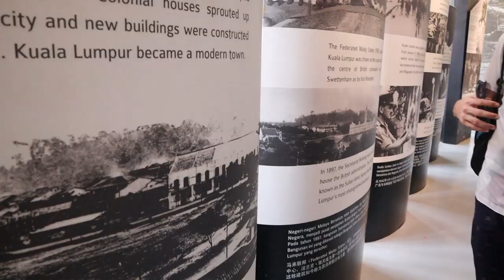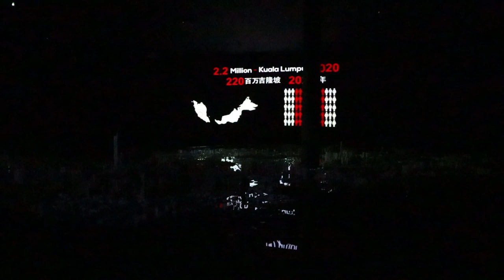Kuala Lumpur Vlog 1 | Malezya Gezi Rehberi, Neler yapılır? Ne yenir?Nereye Gidilir? Fiyatlar? 2020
Herkese merhaba arkadaşlar. Farklı medeniyetlerin bir arada mutlu mesut yaşadığı metropol olan Kuala Lumpur'u gezdik. Neler yapılır? Ne yenir? Nereye Gidilir? Ucuz mu? gibi merak ettiğiniz konulara cevap vermeye çalıştık. Umarım keyifle izlersiniz. :)

Umarız keyifle izlersiniz.
İkamet adresi gerekmeden, Almanca bilmeden sadece İngilizce ile hızlı ve kolay banka hesabı açmak için aşağıdaki linki kullanabilirsiniz.
Bu linkten üye olursanız ayrıcalıklı müşteri olursunuz.

Diğer gezi videolarımız

Biz Kimiz?
Biz Ocak 2019'da Almanya'ya Blue Card (Mavi Kart) çalışma vizesi ile gelen bir çiftiz. Birimiz Elektrik Elektronik Mühendisi, diğerimiz ise İnşaat Mühendisiyiz. Türkiye'de doğmuş büyümüş insanlar olarak yıllar içerisinde Türkiye'de edindiğimiz tecrübeler ışığında bir süredir Almanya'da yaşıyoruz. Bu sebeple Türkiye'de doğmuş büyümüş insanların da bakış açısından Almanya'da yaşamın nasıl olduğunu anlatmaya, burada edindiğimiz tecrübeleri sizlere aktarmaya çalışıyoruz. Özellikle Almanca bilmeden ve hiçbir tanıdığımız olmadan göç ettiğimiz için yaşadığımız zorlukların hepsini geldiğimizden beri kendimiz çözmek durumunda kaldık. Bu sebepten de edindiğimiz tecrübeleri Almanya'ya göç etmek isteyen, Almanya'daki yaşamı merak eden veya yeni göç etmiş insanlara elimizden geldiğinde anlatmaya çalışıyoruz. Anlatmaya çalıştığımız süreçlerin tamamını ve ihtiyacınız olacak bilgileri sadece tecrübelere dayanarak değil aynı zamanda resmi kurumların yayınladığı mevzuatlar, kanunlar, tüzükler ve hatta meclis tutanaklarına kadar inceleyerek sizlere anlatmaya çalışıyoruz. Doğru bilgi vererek Almanya'ya göç etmek veya Almanya'da yaşamak isteyen insanlara harcadıkları zamanların karşılığını vermek istiyoruz.

Gezmeyi ve eğlenmeyi seven bir çift olarak da vakit buldukça dünyanın çeşitli yerlerini gezmeyi, yeni kültürlerle ve insanlarla tanışmayı çok seviyoruz. Sizlere gezdiğimiz yerlerden öğrendiğimiz şeyleri aktaran vlog videoları da çekiyoruz. Sizler de seyahat etmeyi seviyorsanız videolarımıza mutlaka göz atmalısınız.

Anlattığımız konular ile ilgili olarak aklınıza takılan herhangi bir soru olursa videoların altına yorum bırakırsanız en kısa sürede elimizden geldiğince sizlere yardımcı olmaya çalışacağız. Bunun yanı sıra nasıl yaşadığımız, neler yaptığımızı daha yakından takip etmek isterseniz Instagram hesaplarımızı takip edebilirsiniz.